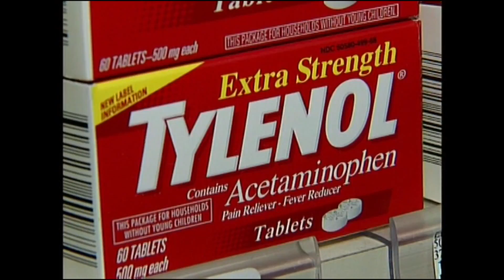Ozarks FOX AM - Health News - 1/23/20